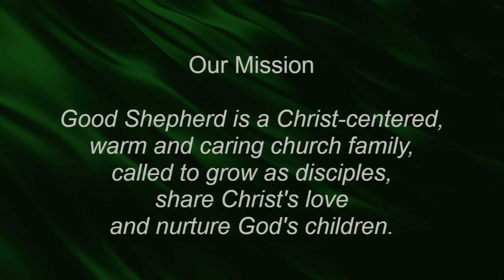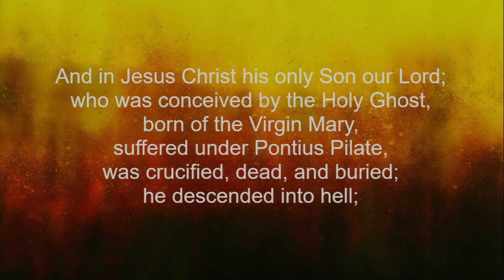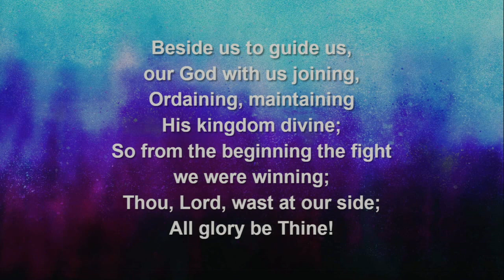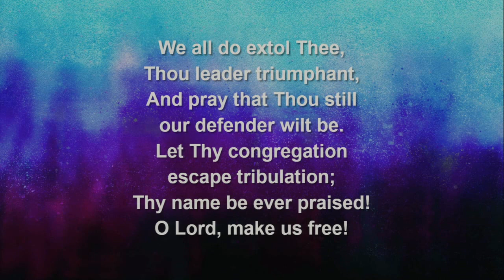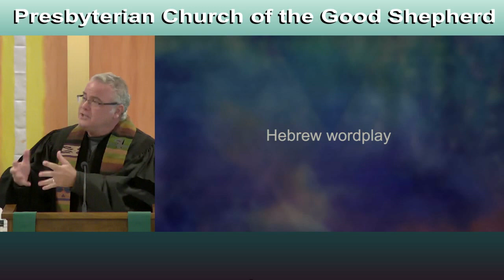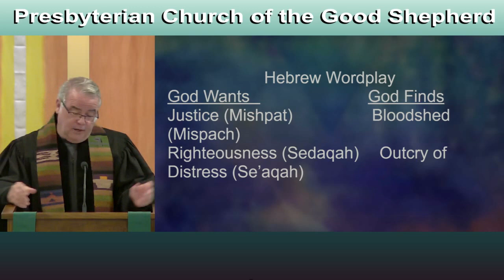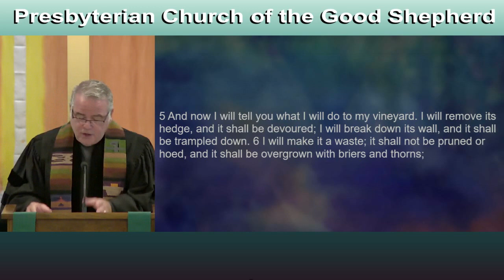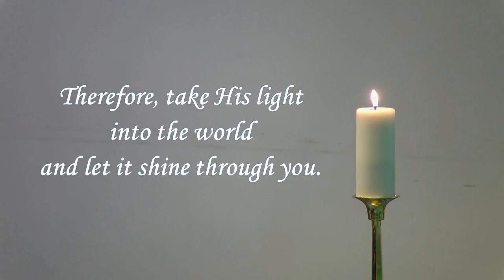Sour Grapes, Sunday, November 19, 2023